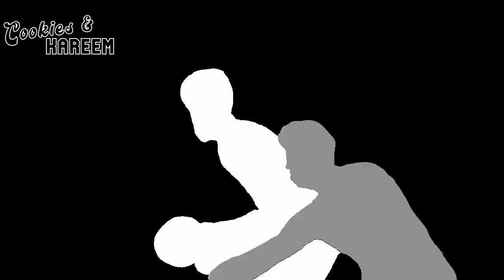Jalen Brunson Highlights | Knicks vs. Clippers | 4th Feb 2023